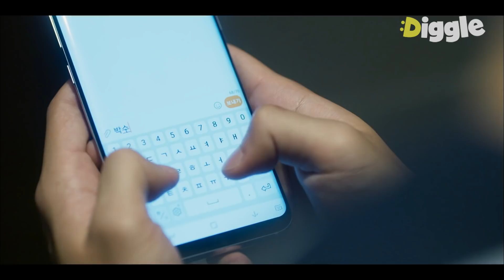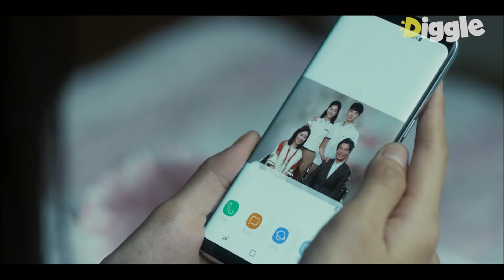[구해줘] EP13-09 딸이 교주랑 (강제)결혼한다는데 좋아하는 미친 아빠;; 아버님.. 제발 정신 차리세요😭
OCN [구해줘] : 사이비 종교 집단에 맞서 첫사랑을 구하기 위한 뜨거운 촌놈들의 '좌충우돌 고군분투'